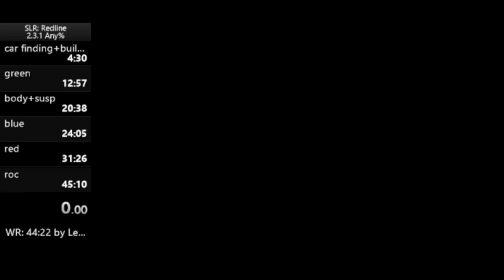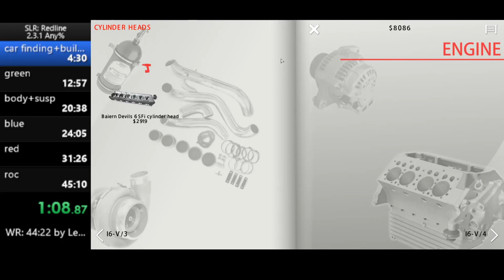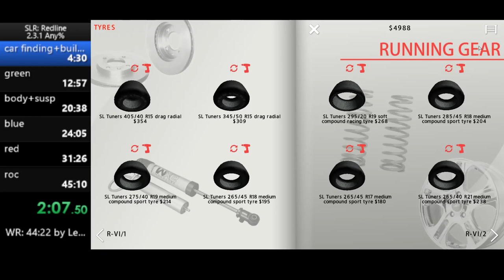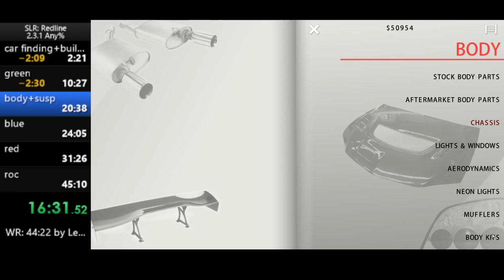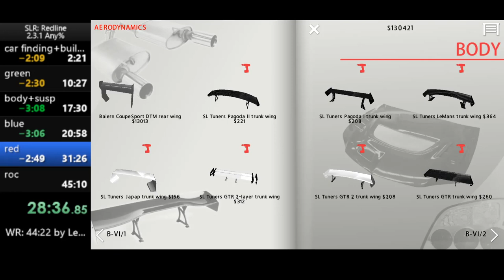Street Legal Racing: Redline v2.3.1 Speedrun any% 41:48 (former WR) by kuleshov_al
Attempted to make fun car world record in this game by not using ugly duhen i4 chassis. Also I love bairen i6 looks and sound :) Believe that it is possible to make such runs with v6 or v8 chassis and engines. Make couple failed attempts before this one.

Also missed Red club split time because of lack of expirience in speedrunning.

Постарался сделать ран на более интересной машине чем стандартная коробка с рядной четверкой. Просто мне нравится это шасси и рядная шестерка :) Полагаю что можно такие же раны делать на v6 и v8. Перед этим была пара не успешных попыток.

Пропустил время прохождения Красного клуба из-за непривычки следить еще за сплитами в ранах.